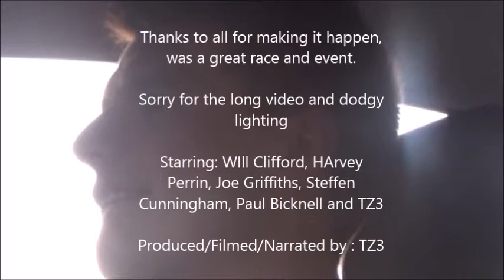The Herefordshire Amateur Karting Championships 2015 - Minimovie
Just a few ladz off kartin for Joe G's bday. Watch this minimovie to see the action unfold. TZ3.

Peace.